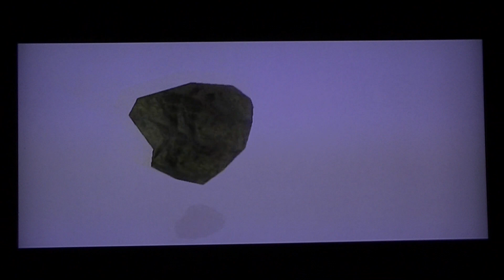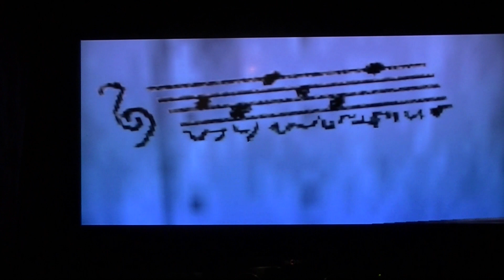The Legend of Zelda: Ocarina of Time, walkthrough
The Legend of Zelda: Ocarina of Time[a] is an action-adventure game developed and published by Nintendo for the Nintendo 64. It was released in Japan and North America in November 1998 and in PAL regions the following month. Ocarina of Time is the first game in The Legend of Zelda series with 3D graphics.

The game was developed by Nintendo EAD, led by five directors, including Eiji Aonuma and Yoshiaki Koizumi, produced by series co-creator Shigeru Miyamoto, and written by Kensuke Tanabe. Veteran Zelda series composer Koji Kondo composed the musical score. The player controls Link in the realm of Hyrule on a quest to stop the evil king Ganondorf by traveling through time and navigating dungeons and an overworld. The game introduced features such as a target-lock system and context-sensitive buttons, which have since become common in 3D adventure games. The player must play songs on an ocarina to progress.

Ocarina of Time was acclaimed by critics and consumers, who praised its visuals, sound, gameplay, soundtrack, and writing, and won several awards and accolades. It has been ranked by numerous publications as the greatest video game of all time and is the highest-rated game of all time on the review aggregator Metacritic. It was commercially successful, with more than seven million copies sold worldwide. In the United States, it received more than three times more pre-orders than any other game at the time.

A direct sequel, The Legend of Zelda: Majora's Mask, was released in 2000. Since its release, Ocarina of Time has been re-released on every one of Nintendo's home consoles and on the iQue Player in China. An enhanced version of the game for the Nintendo 3DS, The Legend of Zelda: Ocarina of Time 3D, was released in 2011. Master Quest, an alternative version of the game including new puzzles and increased difficulty, is included in one of the GameCube releases and the 3D version.